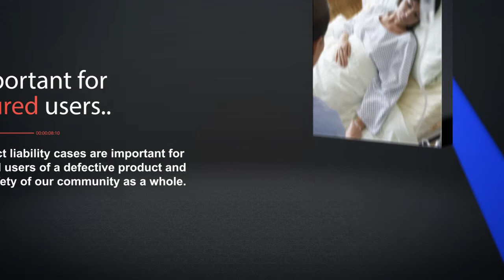Consumer Product Liability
Product liability cases are important for injured users of a defective product and the safety of our community as a whole. If you or a loved one has suffered as a result of a defective product, allow Fortis Law to bring justice to you and the community. 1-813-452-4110